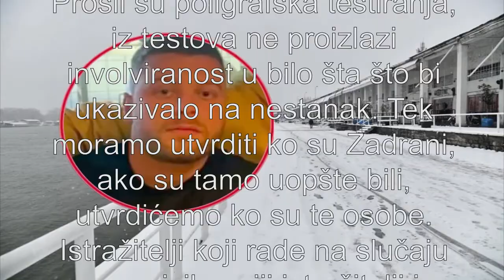NIŠTA NE UKAZUJE DA JE MATEJ ŽRTVA NASILJA